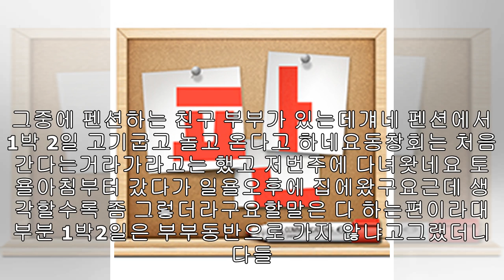초딩동창회 남자여자 모여 1박2일가는거 어때요?